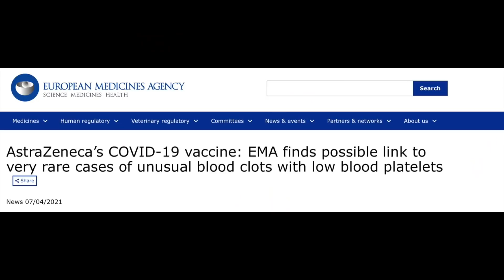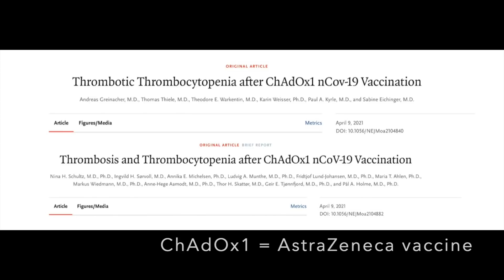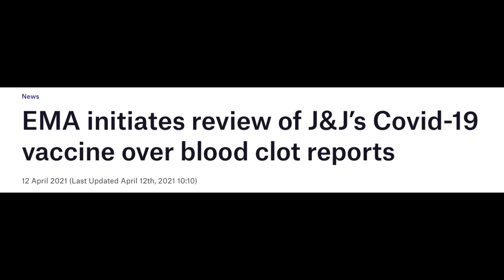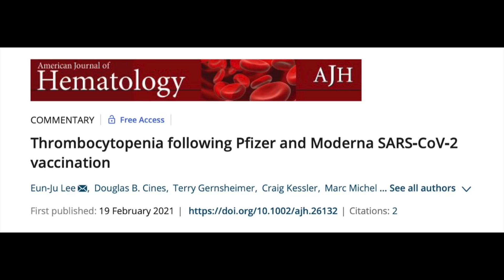Is there a Link to Blood Clots with COVID vaccines? Which ones?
Dr. Christy explains the latest data on the AstraZeneca COVID-19 vaccine and its implications on the other vaccines available in the United States and around the world.

REFERENCES:
NEJM articles: